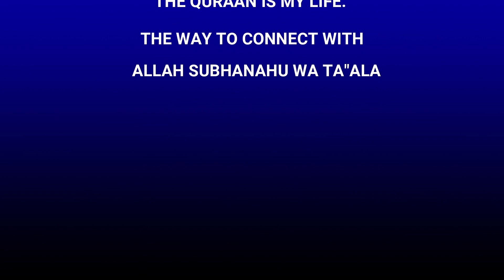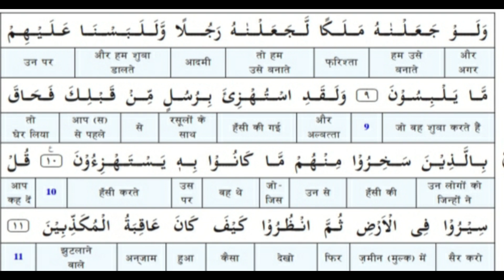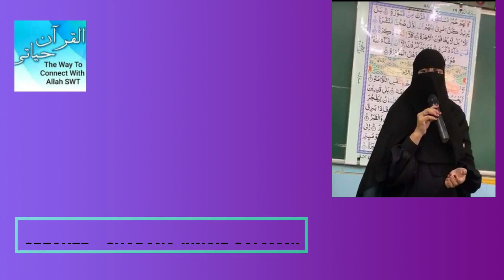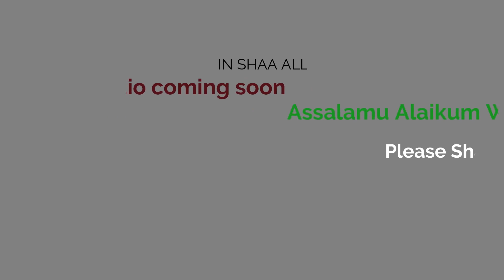Surah Al-Anaam (Ayat 6 to 11) Tilawat, Translation, and Explanation By Shabana J Salmani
Tilawat, Translation, and Explanation of Surat-ul-Anaam (Ayat 6 to 11) By Shabana J Salmani